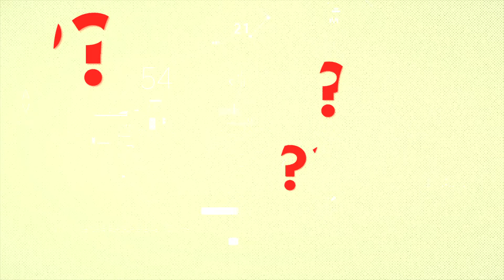Verdadero o falso: Biel Ribas vs Juande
Verdadero o Falso de Biel Ribas y Juande del UCAM Murcia LaLiga 1|2|3 2016/2017